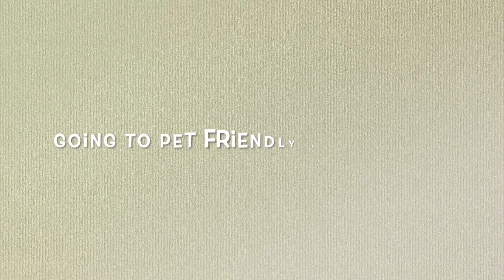3 months in Thailand | Hua Hin | Westie Dog Life in Thailand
Come see what I got up to during 3 months in Thailand. We spent most of the time at our house in Hua Hin as well as doing a 10 day roadtrip to Phuket. Be prepared for lots of cuteness and laziness from this cute Westie dog!

If you want to submit your photo for the Praise my Pets Calendar you can do so